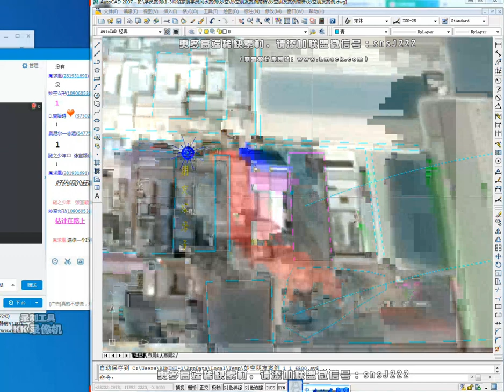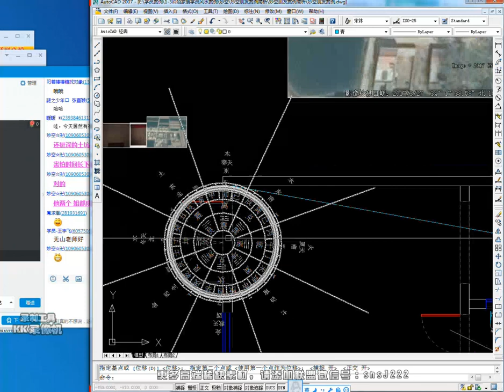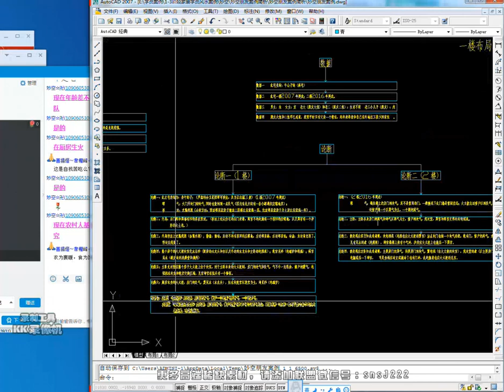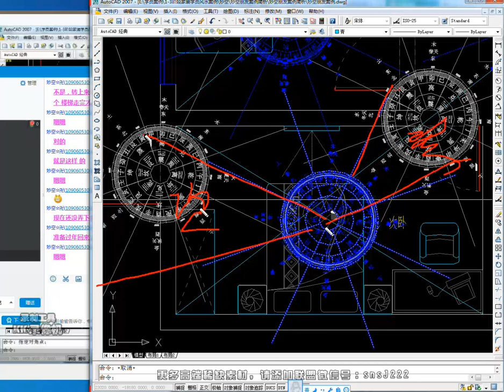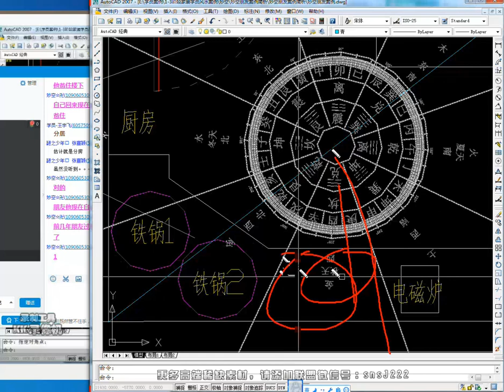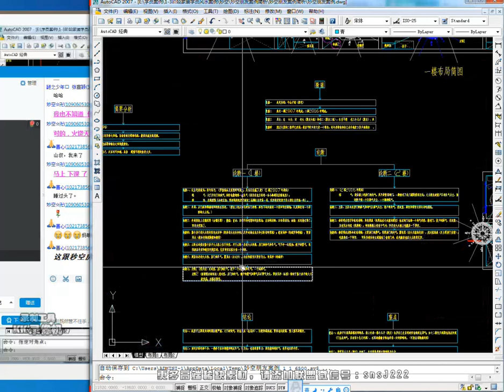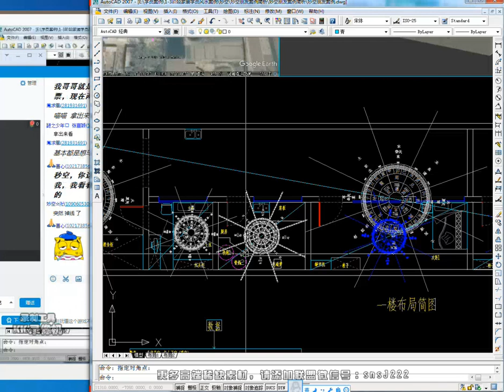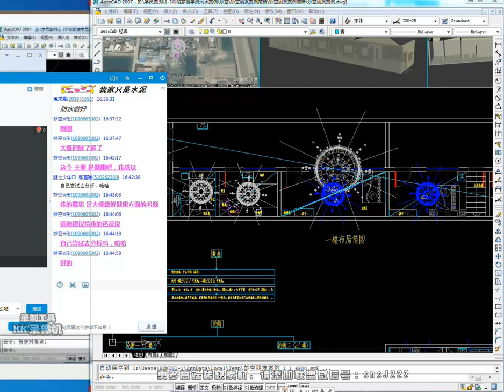Playlist 26 12